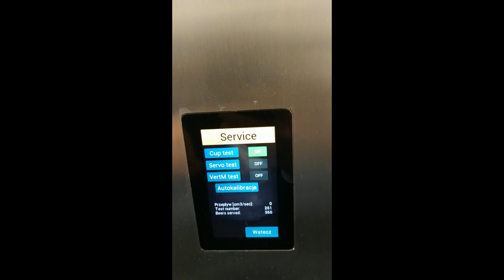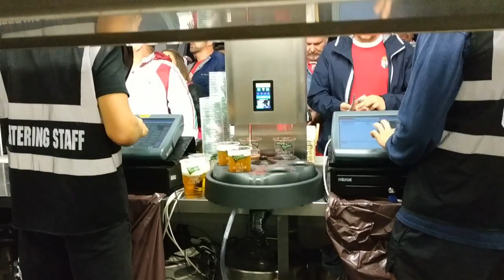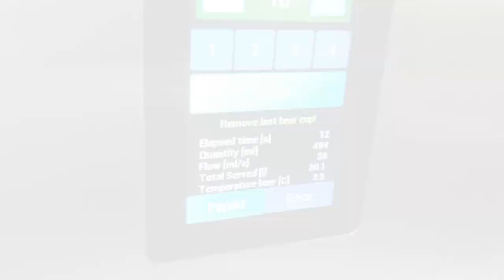RevolMatic Automatic Beer Dispenser in Budapest in the Groupama Arena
★ This time we spent some time in the beautiful Budapest with our automatic beer dispensing machines. How to reduce the waiting time at the beer stand? How to make beer dispensing faster and customers happier? We'll show you in this video. 🍻